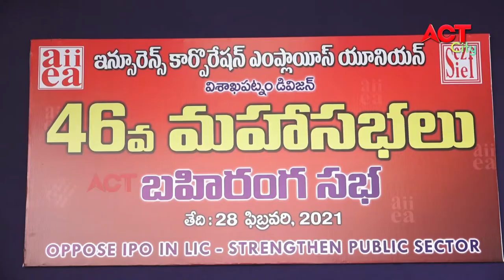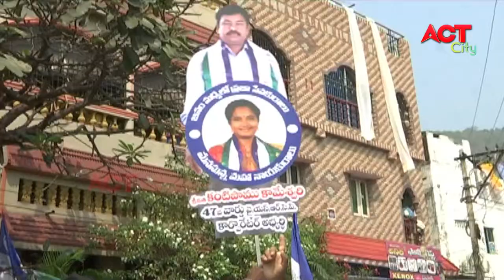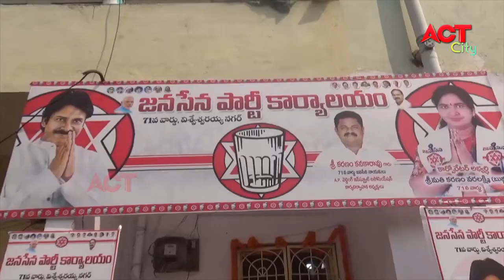EVENING ACT CITY VIZAG NEWS 28-02-2021